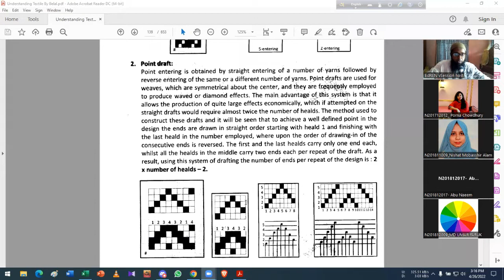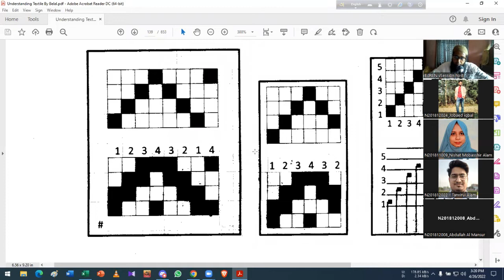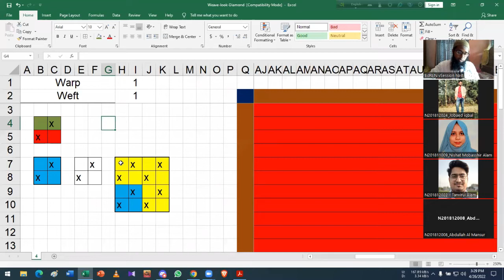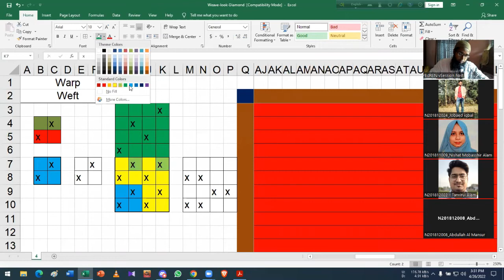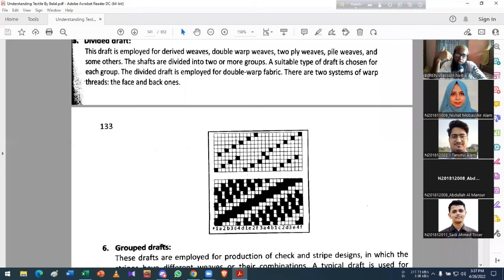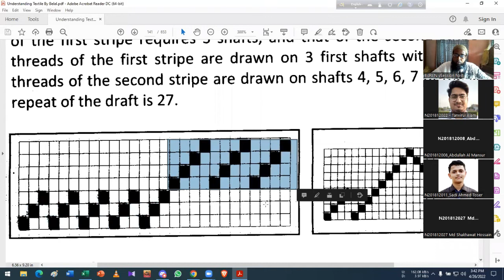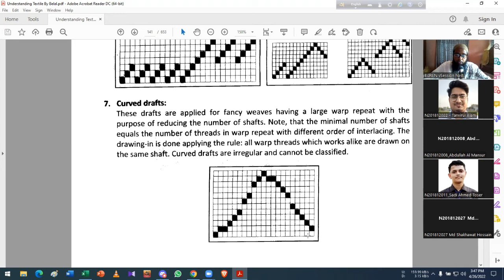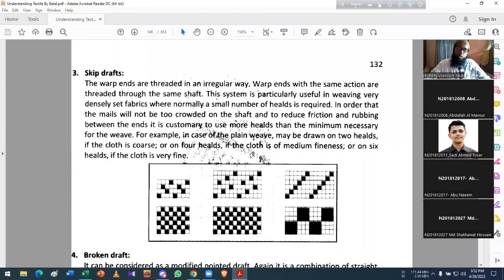Drafting Systems used in Fabric Structure and Design (বিভিন্ন ধরণের ড্রাফটিং পদ্ধতির বর্ণনা)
In Today video, I am sharing class lecture of Drafting Systems used in Fabric Structure and Design. In woven fabric design Drafting Plan and Its choice is very important.

There are 8 types of Drafting systems which is discussed  in the class lecture-
1. Straight Draft
2. Point Draft or V Draft
3. Skip Draft or Sateen Draft
4. Broken Draft
5. Divided Draft
6. Group Draft
7. Curved Draft
8. Combined Draft

In Saiful’s Classroom, I discuss on Textile Engineering, Islamic and other education related specific contents completely.

Saiful’s Classroom এ টেক্সটাইল ইঞ্জিনিয়ারিং, বিজ্ঞান, প্রকৌশল, ইসলামিক ও আরো অন্যান্য শিক্ষামূলক কন্টেন্ট নিয়ে আলোচনা করা হয়। যে টপিক/বিষয় -এ টিঊটরিয়াল করা হয়, সেই টপিকে পুর্নাঙ্গ ধারণা দেয়ার চেষ্টা করে থাকি। অর্থাৎ যে বিষয়ে আলোচনা করি সেই বিষয়ের সাথে জড়িত সকল বিষয়কে এক টিউটোরিয়াল- এ নিয়ে আসার চেষ্টা করি। টেক্সটাইল ইন্ডাস্ট্রির সাথে জড়িত সকল স্টেকহোল্ডার-দেরকে কোন বিষয়ে পুর্নাঙ্গ, বোধগম্য, ও আনন্দদায়ক শিক্ষা তুলে দেয়াই মুল প্রয়াস। এই চ্যানেল এর কোন কনটেন্ট (বিষয়বস্তু)  যদি ভাল লাগে তবে তাদের মাঝে শেয়ার ক্রুন যারা এই কনটেন্ট থেকে উপকৃত হতে পারে। আর এতেই হবে এই সময় ব্যয় ও পরিশ্রমের সার্থকতা।